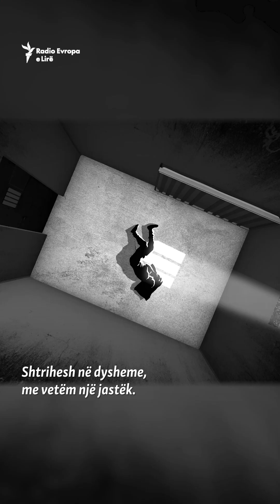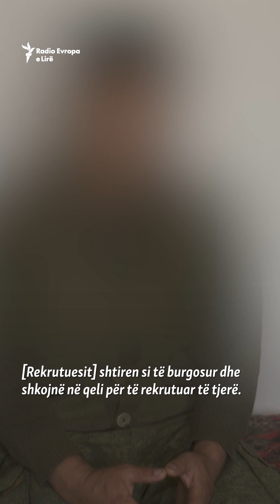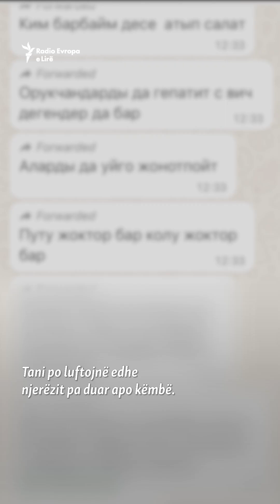Burgjet brutale ruse shtyjnë të dënuarit të luftojnë në Ukrainë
Kushtet gjithnjë e më shtypëse brenda burgjeve ruse po i nxisin të dënuarit e dëshpëruar t’i bashkohen ushtrisë për të luftuar në Ukrainë. Duke folur për Radion Evropa e Lirë prapa grilave në Rusi, një i burgosur kirgiz ka thënë se shumë të dënuar po u bashkohen radhëve të luftëtarëve për shkak se nuk mund t’i përballojnë kushtet e ashpra në burg. Ata që refuzojnë të nënshkruajnë kontrata ushtarake mbahen në qeli të ftohta izolimi dhe marrin shumë pak ushqim apo ujë, sipas një avokati që punon për emigrantët e burgosur.